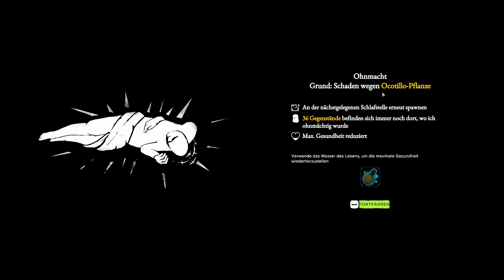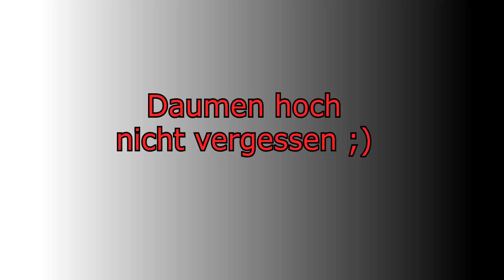Survival - Fountain of Youth #4 🥥 Kurz mal schwimmen. - Let's Play Deutsch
Ich habe ein neues Survival Spiel entdeckt, ich bin gespannt und on fire. Endlich wieder was neues für mich.

Was genau los ist, erzähl ich euch im Video.

Viel Spaß beim Zusehen und entspannen. 😎

Spiel: Survival - Fountain of Youth
Entwickler: Odinsoft Inc.
Publisher: Twin Sails Interactive